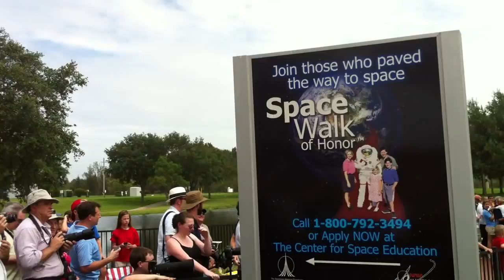Shuttle Atlantis final launch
I was fortunate to be at the final shuttle launch ever, the July 8th 2011 Shuttle Atlantis launch.  IT WAS AWESOME!  This video hasn't been edited and the real action starts about 1:20.  The point of view is from the Kennedy Space Visitors Center between the rocket garden and memorial area.  The clicking sound is my main camera taking still photos of the launch, the video is from my iPhone 4.